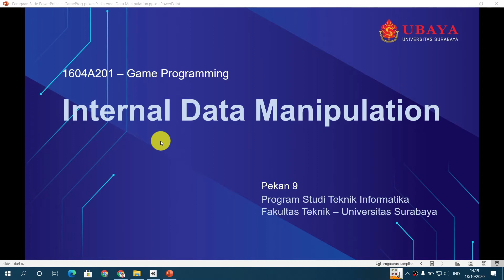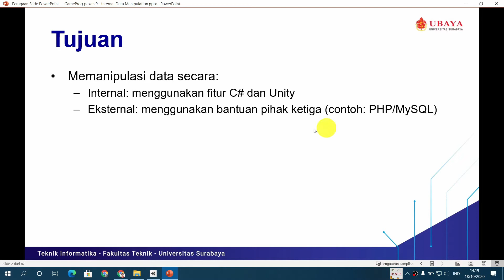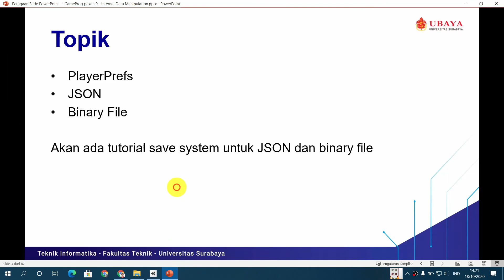GameProg 9-1: Internal Data Manipulation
Saat membuat game, tentunya ada data yang perlu disimpan maupun dimuat, misalnya untuk pengaturan maupun menyimpan permainan. Bagaimana cara memanipulasi data di Unity?

Ini adalah bagian pertama dari kedua tentang manipulasi data. Pertemuan ini akan membahas manipulasi data internal (data berada di komputer pemain). Silakan ikuti playlist yang sudah disediakan.

Kuliah daring Game Programming
Pekan 9 Semester Gasal 2020/2021
Teknik Informatika
Universitas Surabaya